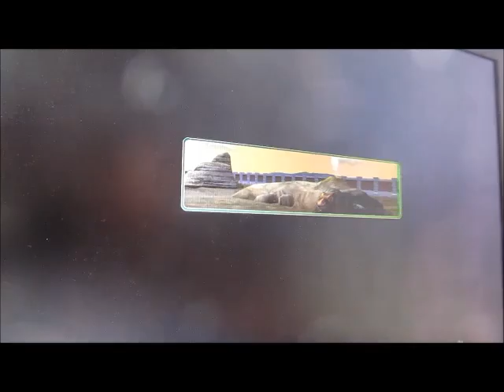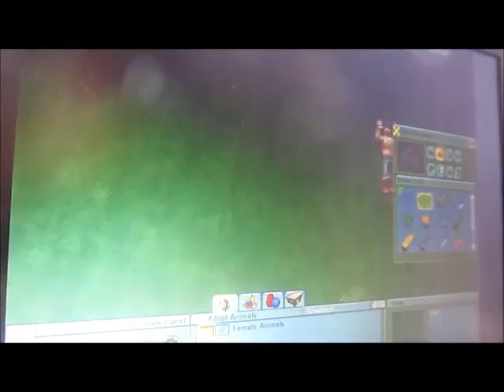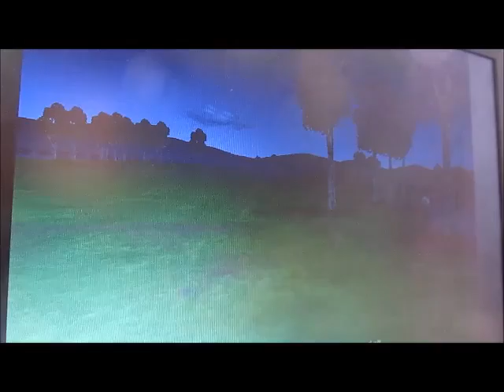Zoo tycoon two walkthrough challenge part 1- Grassland I choose you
I decided to start a new walkthrough so that people interested in the gaming aspect of this channel will have more gaming videos to watch. Also I felt like it would fill in he gaps of the Pokemon Platinum wlkthrough. But I come up with my own unique challenge (rules down below if you want to play it yourself)

1. You can pick any biome of any size
2. Use up as much of the land as possible by putting the strongest fence around the entrance, this will give it more of a wild style
3. Include ALL ANIMALS from that biome
4. Roll a dice to decide how many of each there will be, if you roll a one roll again
5. The only food that is allowed is the piles of food, no throughs, piles, logs etc
6. You can only set out water by making natural lakes, rivers etc
7. You can have zookepers but only half the amount of how many animals there are, e.g (10 animals) 5 zookeepers max
8.You can't pick up the animals of crate them/release, and you can't save them from being hunted.
9.You can save them by drowning by creating land masses.
10. You can interact with the animals and food (spacebar)i f you want.
Finally you mustr name all the animals
TO MAKE IT HARDER
-Have no zookeepers or don't interact with them at all (which includes saving them from drowning method
-Permanently staying on zookeeper view (g) key